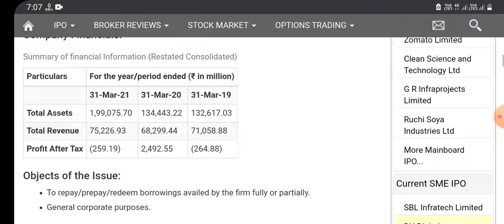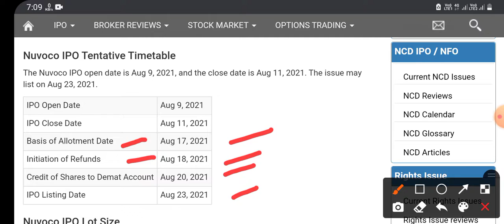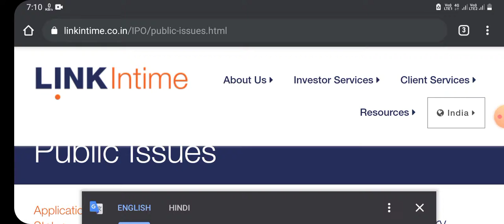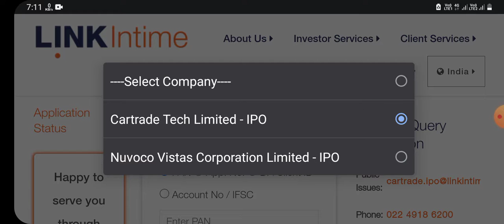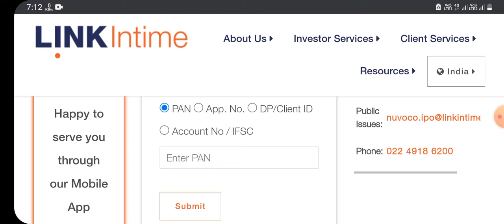Nuvoco vistas ipo allotment status चेक करें हिन्दी में today GMP PRICE जानिए || listing price जानिए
|||क्या आपका मैं कोई सहायता कर सकता हूं अगर आप सहायता चाहते हैं तो हमें आप कमेंट बॉक्स में कमेंट कर बता सकते हैं आपको क्या सहायता चाहिए|||

Open your Demat account in Groww click here this link. Join me on Groww to invest in stocks and direct mutual funds (at 0% commission) You know, I'm one of the 8 million users on Groww and I like how easy and simple it is. I think you’ll like it too! Check out the app:

Ipo allotment status chek
Registar-